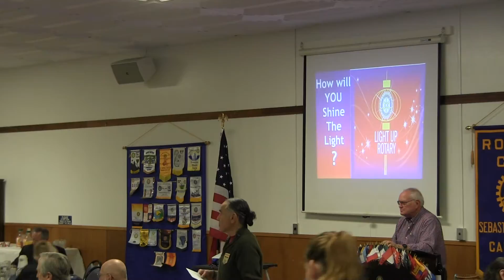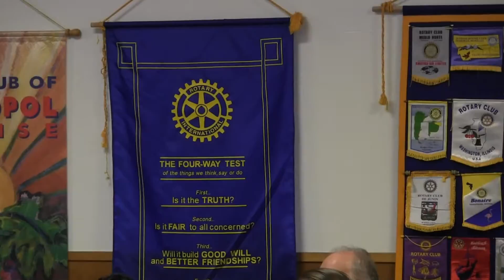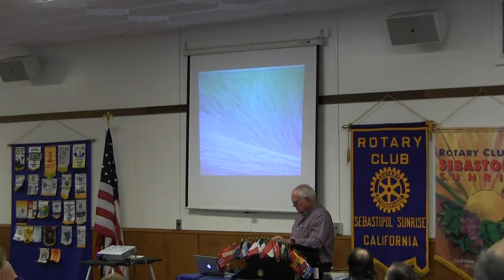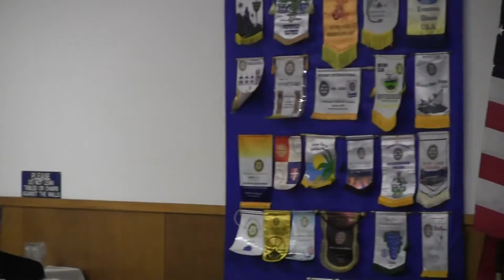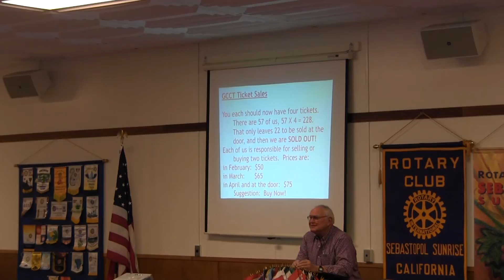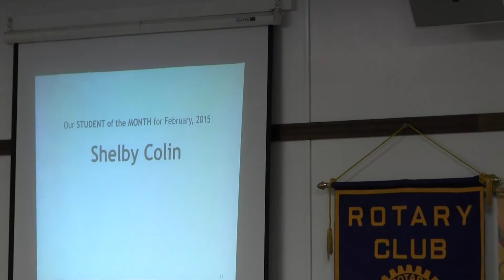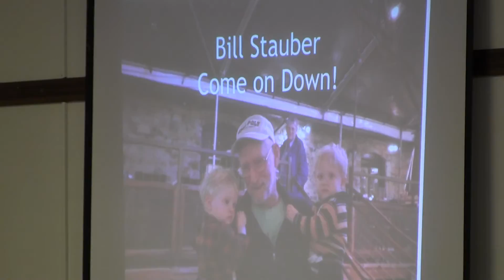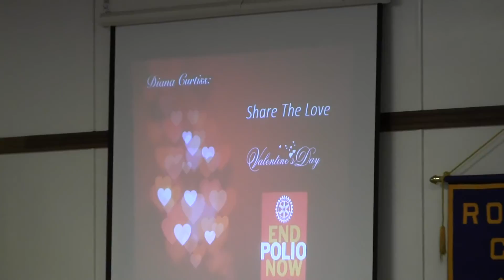February 11, 2015 Meeting Video